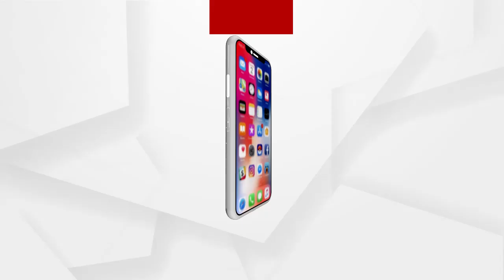ପରୀ ସହ ରାଜ୍ୟର ଅନ୍ୟ ନିଖୋଜ ପିଲା କୁଆଡେ ଯାଇଛନ୍ତି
ପରୀ ସହ ରାଜ୍ୟର ଅନ୍ୟ ନିଖୋଜ ପିଲା କୁଆଡେ ଯାଇଛନ୍ତି ବୋଲି ରାଜ୍ୟ ସରକାରଙ୍କୁ ପ୍ରଶ୍ନ ପଚାରିଲେ ବିଜେପି ବିଧାୟକ ଜୟ ନାରାୟଣ ମିଶ୍ର.